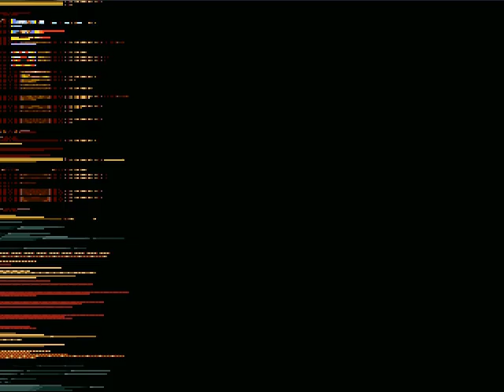Let's Co-op Streets Of Rage Remake 015 - To The Penthouse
Man, just kicked some ass through that.

Guest: Rudi(cus)